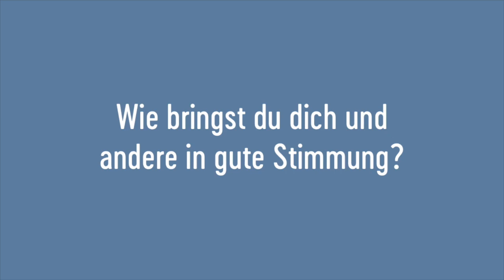Young Voices: Jana, 12 J., MS Großarl, Salzburg